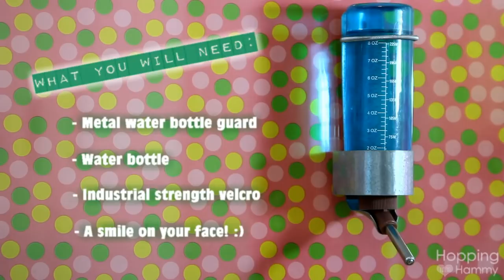Quick Tip #1: Attach water bottle in bin or tank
***AVAILABLE IN HD***Open description box to read more!***
I am starting a new "Quick Tip" series, which will cover little tips regarding hamster care. I hope you enjoy it and find it helpful! :) This tip can also work for bins or any other housing with a flat wall. Please check your hamster's water bottle daily, as you should any way, to ensure the Velcro is holding up.